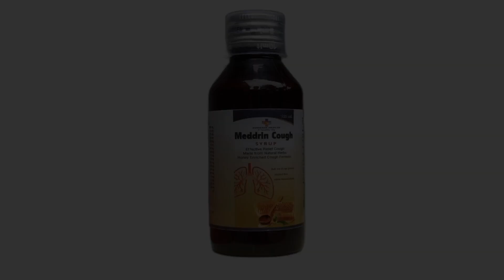cough syrup#PROVIDE NATURAL RELIEF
PROVIDE NATURAL RELIEF
A potent mucolytic
An effective demulcent
Offers a natural relief in cough management A gentle bronchodilator to ensure normal breathing
An effective anti-histaminic without side-effects of sedation
SMOKER'S COUGH

Those who need it can buy online from Flipkart.👇
✓ PRODUCTIVE COUGH

✓ NON-PRODUCTIVE COUGH

✓ SPASMODIC COUGH

Sugar Free

✓ ACUTE AND CHRONIC BRONCHITIS
प्राकृतिक राहत प्रदान करें
 एक शक्तिशाली म्यूकोलाईटिक
 एक प्रभावी शामक
 खांसी प्रबंधन में प्राकृतिक राहत प्रदान करता है सामान्य श्वास सुनिश्चित करने के लिए एक सौम्य ब्रोन्कोडायलेटर
 बेहोश करने की क्रिया के दुष्प्रभाव के बिना एक प्रभावी एंटी-हिस्टामिनिक
 धूम्रपान करने वालों की खांसी

 ✓ उत्पादक खांसी

 ✓ गैर-उत्पादक खांसी

 ✓ स्पस्मोडिक खांसी

 चीनी मुक्त

 ✓ तीव्र और जीर्ण ब्रोंकाइटिस